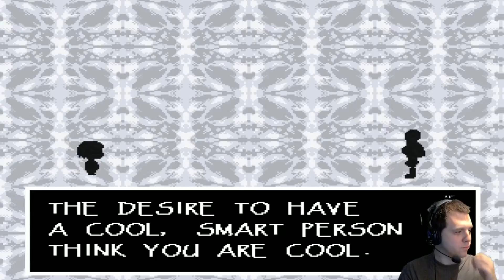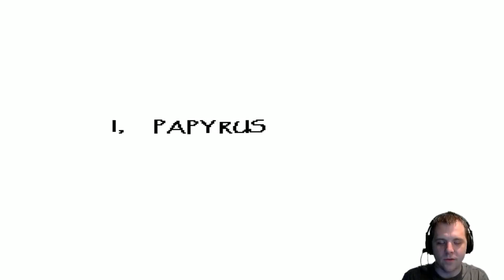Let's Play - Undertale - Part 4 - Crazy Papyrus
Why is Papyrus so crazy and stupid. Reading a book about dating and confussing jokes. What is wrong with him?